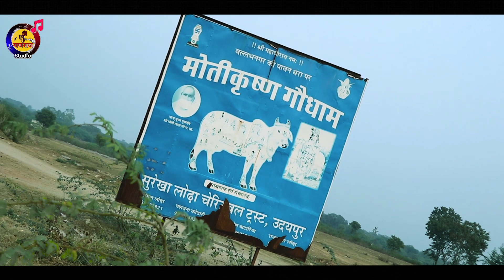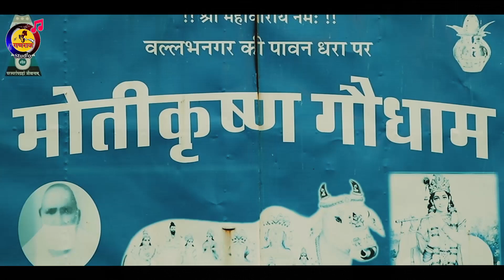जिस ने इस माँ का दूध पिया वो दूध लजाइयो ना, गऊ माता का सुपर हिट भजन | Singer Tumesh Sharma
Bhajan ; Jis Ne Is maa Ka Dudh Piya Vo Dudh Lajaiyo Na
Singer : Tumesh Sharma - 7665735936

Recording : Ganraj Studio Udaipur

Video : Hiten Meghwal
Cinematography: Harish { Zoya Video}

नमस्कार 🙏🙏

यह Channel - Ganraj Studio Udaipur

⚠ नॉट - Ganraj Studio Udaipur यूट्यूब चैनल पर

🙏🙏 धन्यवाद 🙏🙏